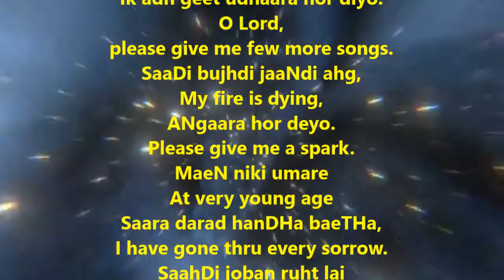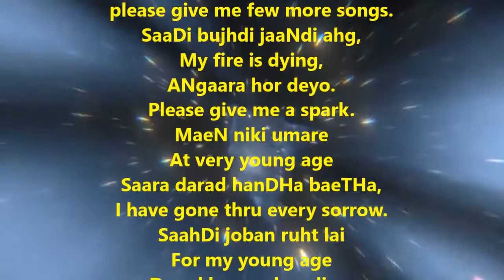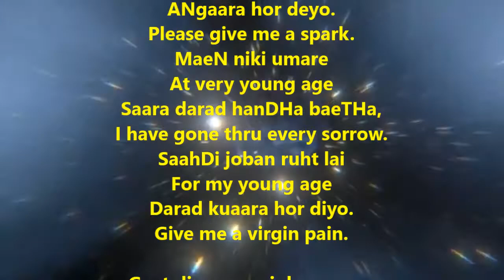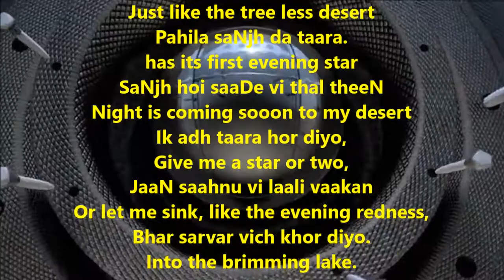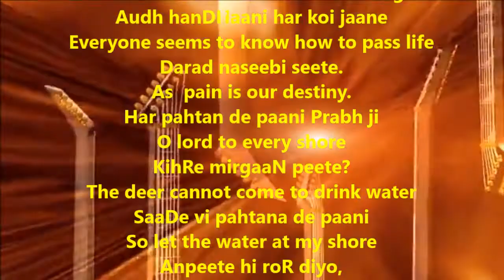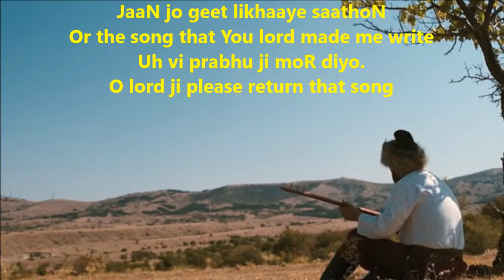Udhara Geet| उधारा गीत | Shiv Kumar Batalvi | Udhara geet With English Translation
Saahnu Prabh ji,
Ik adh geet udhaara hor diyo.
O Lord,
please give me few more songs.
SaaDi bujhdi jaaNdi ahg,
My fire is dying,
ANgaara hor deyo.
Please give me a spark.
MaeN niki umare
At very young age
Saara darad hanDHa baeTHa,
I have gone thru every sorrow.
SaahDi joban ruht lai
For my young age
Darad kuaara hor diyo.
Give me a virgin pain.

Geet diyo mere joban varga
PLease give me a song like my youth
Saula Toone-haara.
Beautiful, magical.
Din chaRde di laali da jyuN
Like the redness of a rising day
Bhar sarvar lishkaara.
That sparkles in a brimming lake.
Rukh vihoone thal vich jeekan
Just like the tree less desert
Pahila saNjh da taara.
has its first evening star
SaNjh hoi saaDe vi thal theeN
Night is coming sooon to my desert
Ik adh taara hor diyo,
Give me a star or two,
JaaN saahnu vi laali vaakan
Or let me sink, like the evening redness,
Bhar sarvar vich khor diyo.
Into the brimming lake.

Prabh ji, dihooN bin meet taaN beete,
Lord, I can bear life without my companion,
Geet bina na beete,
But I cannot bear it without a song.
Audh hanDHaani har koi jaane
Everyone seems to know how to pass life
Darad naseebi seete.
As  pain is our destiny.
Har pahtan de paani Prabh ji
O lord to every shore
KihRe mirgaaN peete?
The deer cannot come to drink water
SaaDe vi pahtana de paani
So let the water at my shore
Anpeete hi roR diyo,
Be washed away, undrunk.
JaaN jo geet likhaaye saathoN
Or the song that You lord made me write
Uh vi prabhu ji moR diyo.
O lord ji please return that song